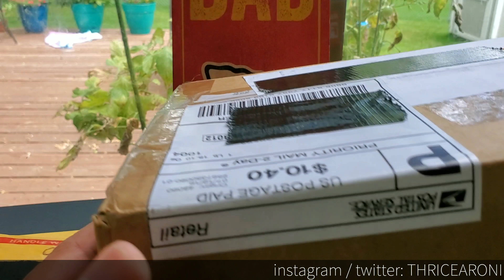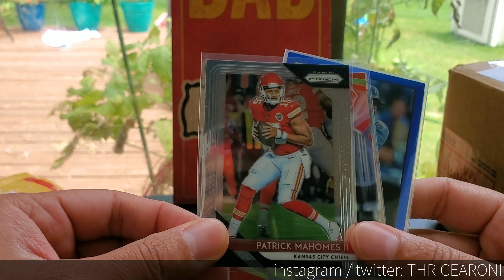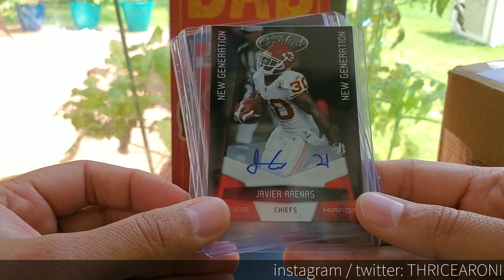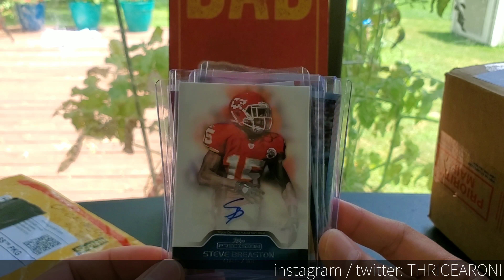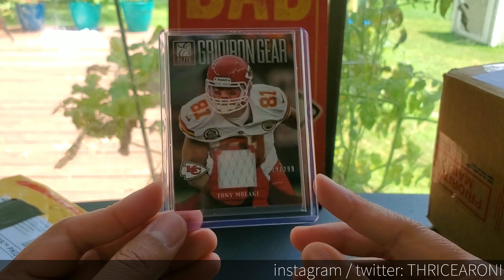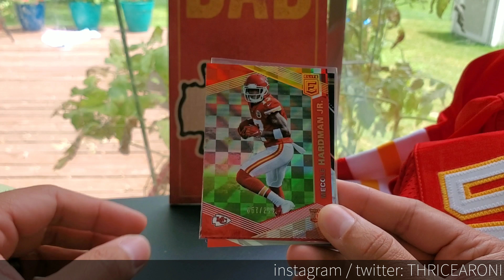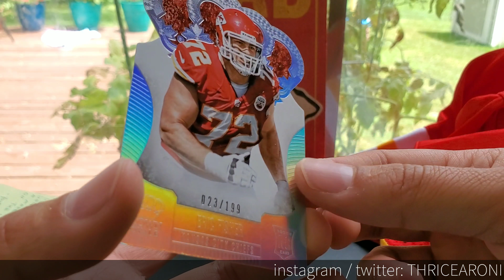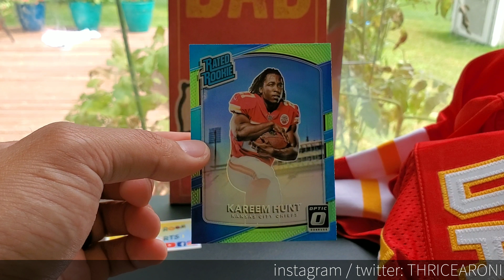Mystery Box!!! Chiefs Football Cards, Lopsided Football Card TRADE!!! Epic "This DUDE..." Episode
HUGE Mystery Box! Lopsided Football TRADE!!! Epic "This DUDE..." Episode

ManzCards
CanCards999
Dude Room Sports

Thricearoni - I open NFL Football packs. Both Hobby and Retail. I also try to RIP boxes on release day